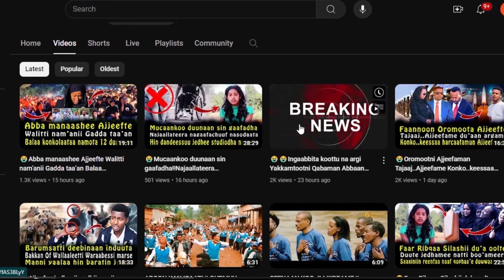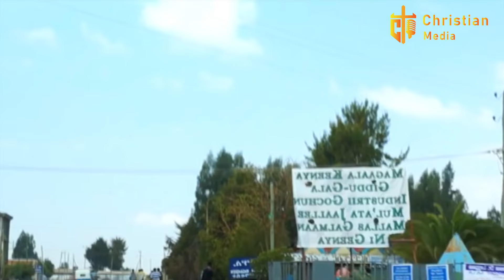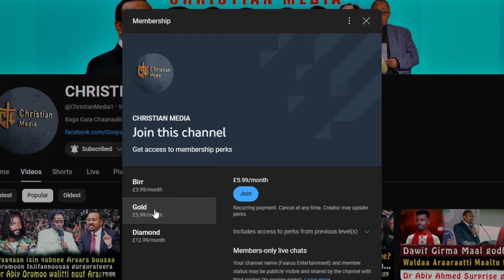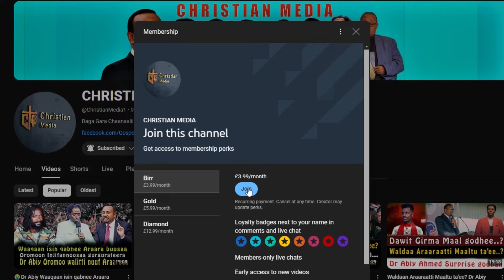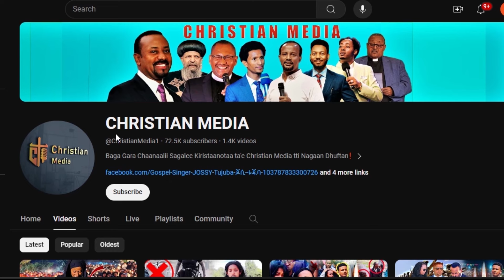😥Uummatni Salaale Gadi Jige Gaddarra jira😥Hantuutni Galma Paarlaamaa Weerare😥CHRISTIAN MEDIA